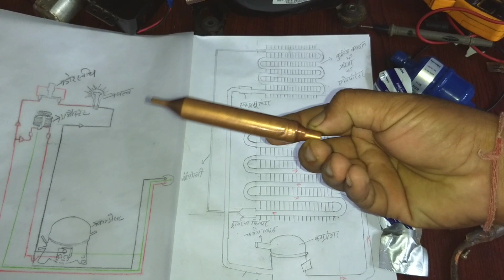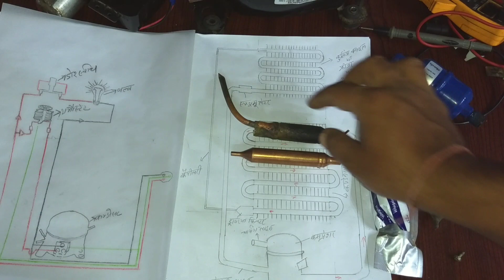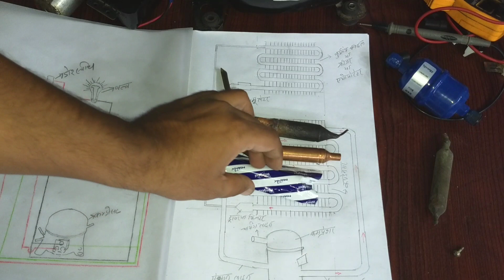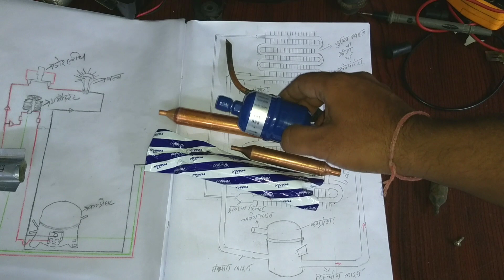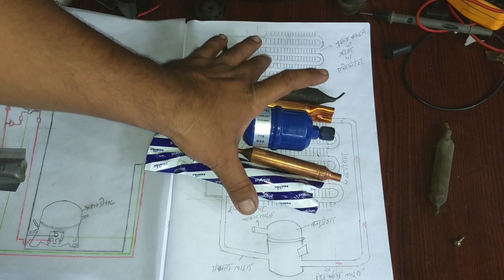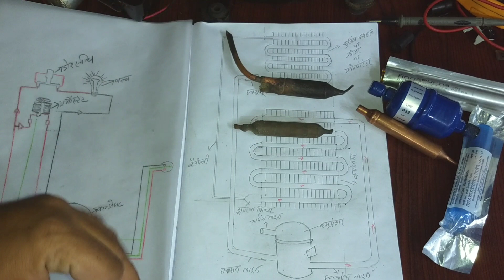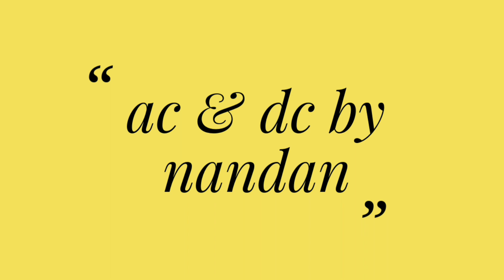Single door Refrigerator ki filter Kaya hota hei or kese kaam karta hei..